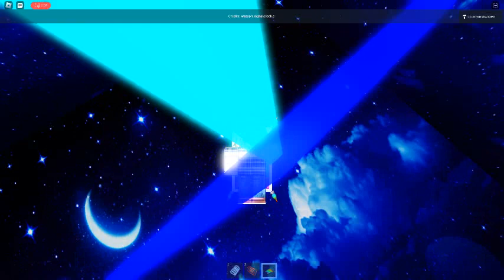Ceiling Fan 10014 In Toucan Fan's Haunted Fan Land